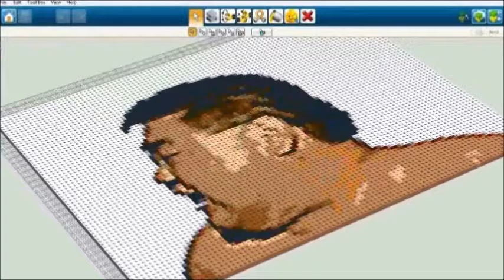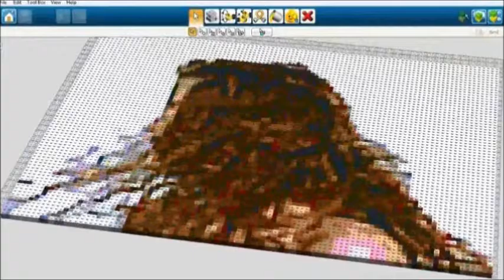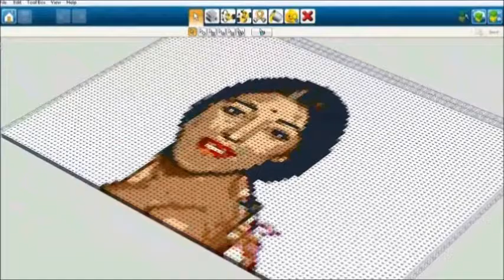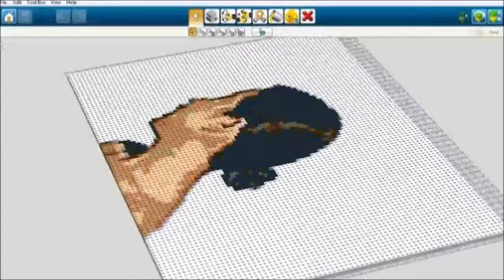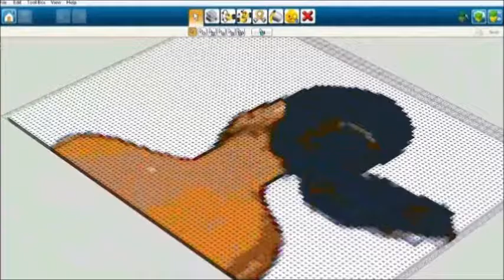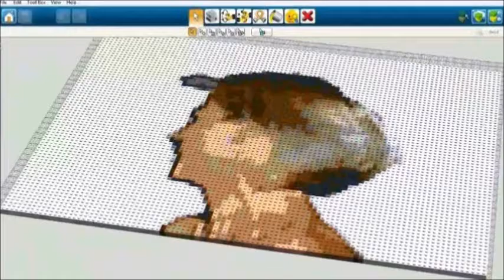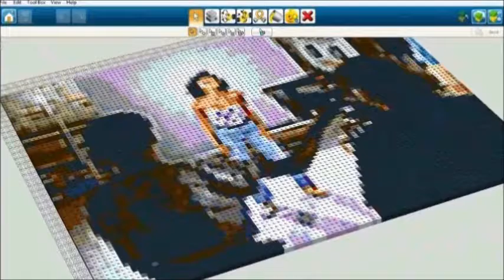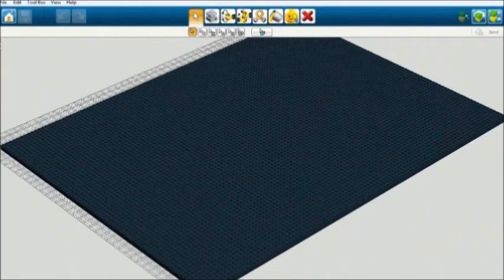LDD Michael Jackson - Black Or White Morphing Scene With Mega Slow Motion Extended 1 Hour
Credit owner from the originally video

The originally video were the normal size of motion and turning to slow motion with also all other the classic video appearance is every video to normal speed turning into the slow motion speed session many has the video is always giving you to the new views to see it seek everything overall for the originally vidoe based upon of the owner video as their claimed.

Even wondering about normal speed size of the normally video ever made those?

But they're came it the slow motion instant maker we have it!

Let me know about suggesting here!

Wikia: JamesEmirzianForEpic
Dailymotion: JamesEmirzianForEpic
Google+: JamesEmirzianForEpic
ROBLOX: JamesEmirzianForEpic